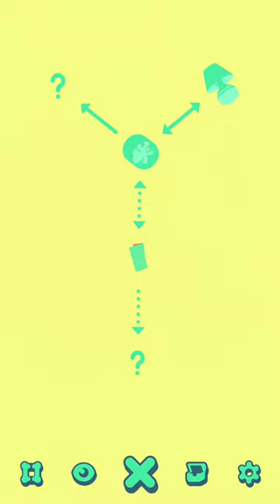Vidéo in-game du jeu Vignettes - iPhon.fr